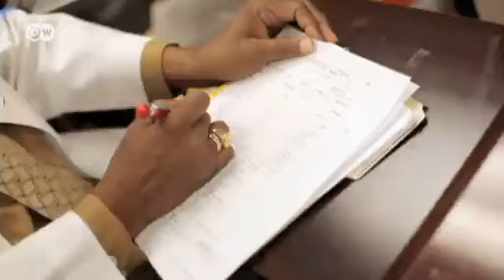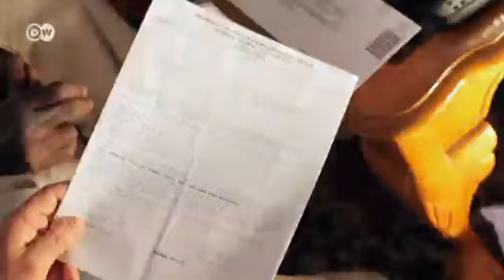Estados Unidos: un médico para los pobres | Global 3000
El seguro médico: un lujo impagable para muchos ciudadanos estadounidenses. Se calcula que 50 millones de personas no tienen seguro médico. Sí que existe una asistencia sanitaria estatal pero para poder acceder a ella hay que vivir rozando el mínino de subsistencia.